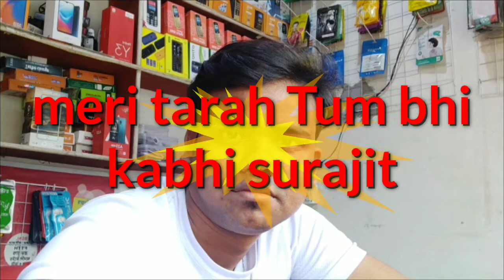Meri tarah tumbhi khbi cover song